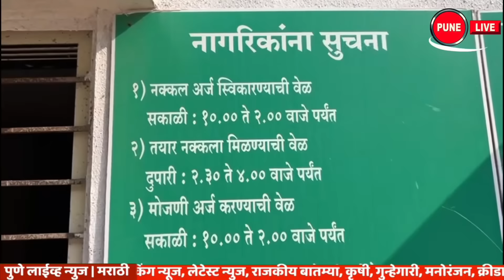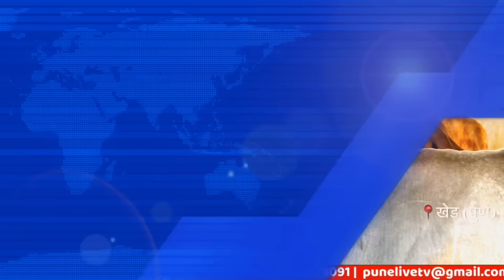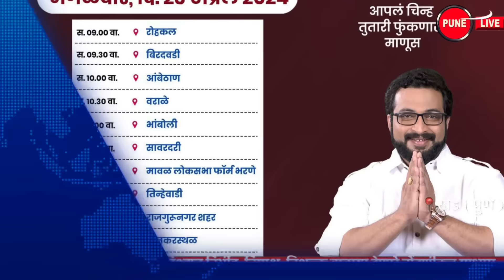KHED | ठळक घडामोडी | Monday, 22 April 2024 | Highlights | PUNE LIVE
CHAKAN, ALANDI , RAJGURUNAGAR, | Monday, 22 April 2024
KHED | Highlights | Monday, 22 April 2024
KHED ; Women caught in bribery
Murder of a woman; Accused arrested while fleeing
KHED Taluka of Dams
SHIRUR ;  criticism of each other
खेड | ठळक घडामोडी | सोमवार, २२ एप्रिल २०२४
खेड; लाच घेताना महिला जाळ्यात
महिलेचा खून; पळून जाताना खुनी ताब्यात
धरणांचा तालुका; पाण्याची वानवा
कोल्हे - आढळरावांचे एकमेकांवर टीकास्त्र